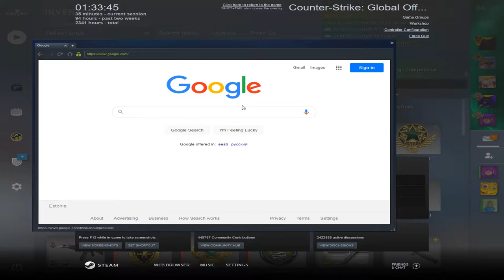6H past two weeks! :D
Specs:
CPU: Ryzen 5 3500x
RAM: Crucial 16GB DDR4 2666MHz
GPU: Gigabyte GeForce GTX 1060 6GB
MOUSE: Glorious model O Glossy white
MOUSE BUNGEE: BenQ ZOWIE CAMADE
MOUSEPAD: HyperX FURY S Pro Gaming Mouse Pad L
KEYBOARD: Aukey KM-G6
MONITOR: HP 60HZ
Laud: Vana köögi laud
Tool: Tool

Ingame settings:
Rez: 1440x1080
DPI: 400
Sens: 2.5
Edpi 1000